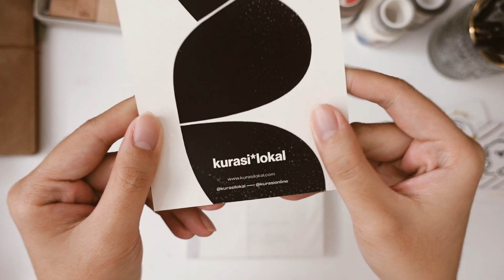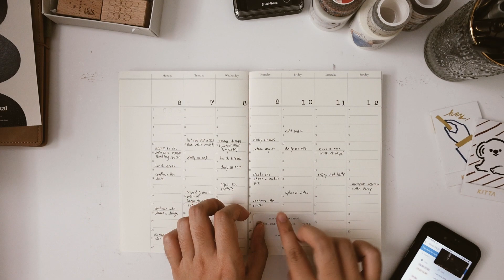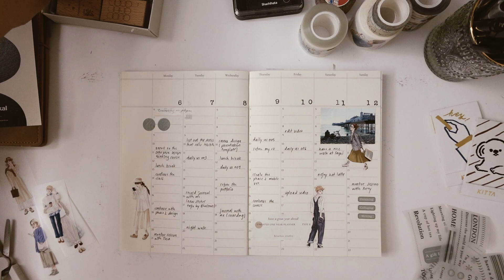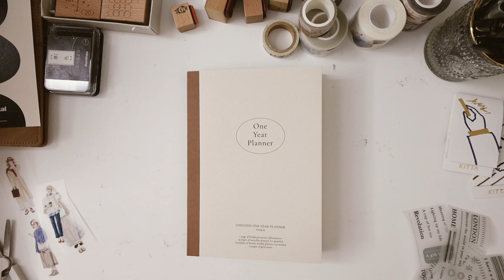Journal With Me : Keartas Studio - Undated One Year Planner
Introducing Undated One Year Planner by Keartas Studio. I was awed by the minimalist design with no-time limit to fill in.

Keartas Studio is a Indonesian stationery shop based in Semarang, check on their IG for the complete details
Also, don't forget to check on Kurasi Lokal where you can find a variety of local brands products from Indonesia.

CAMERA
SONY ZV1

THUMBNAIL
Procreate